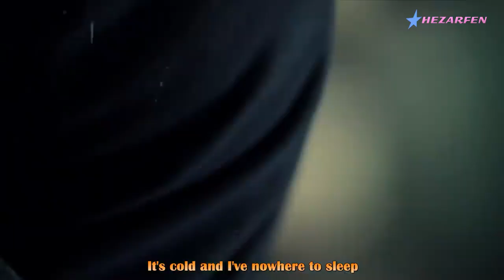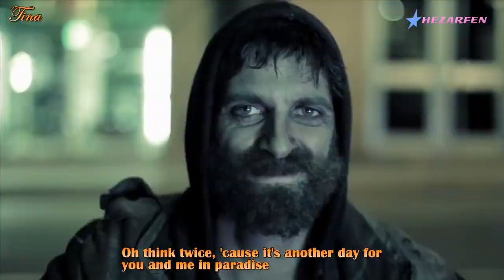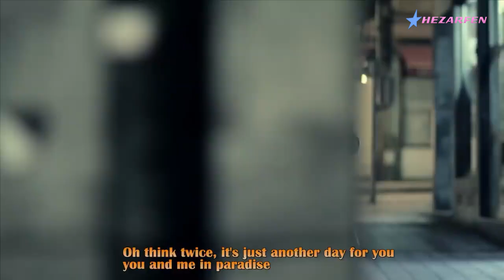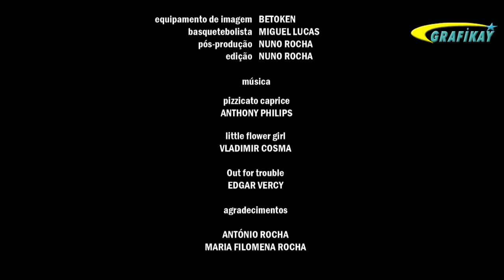ANOTHER DAY IN PARADISE 🧿 PHIL COLLINS